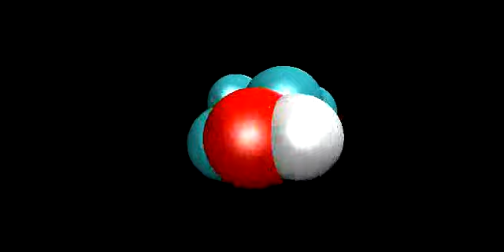Cholesterol model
CPK model of cholesterol. Both the rough side and the smooth side are easily recognizable.

1. Lessons of Slicing Membranes: Interplay of Packing, Free Area, and Lateral Diffusion in Phospholipid/Cholesterol Bilayers
E. Falck, M. Patra, M. Karttunen, M.T. Hyvönen, and I. Vattulainen. Biophys. J. 87, 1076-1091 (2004).